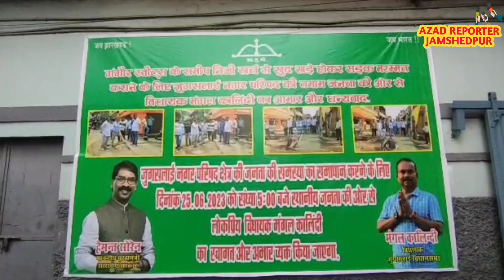जुगसलाई विधायक मंगल कालिंदी ने अपने निजी खर्च से पूल का कराया निर्माण।